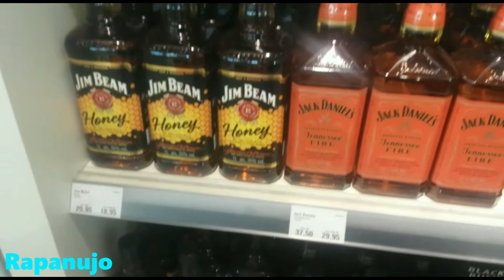Cz.1 Lot Eindhoven(Holandia)-Kraków. Skorzystanie z shuttle parking.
Vloguś 9. Z cyklu: wycieczki, podróże: "Lot Eindhoven(NL)-Kraków". Podaje linka w którym znajdziecie parkingi(ich ceny) niedaleko lub przy lotnisku w Eindhoven.